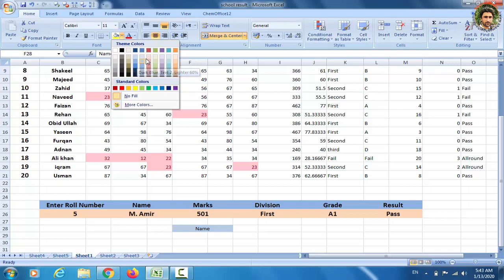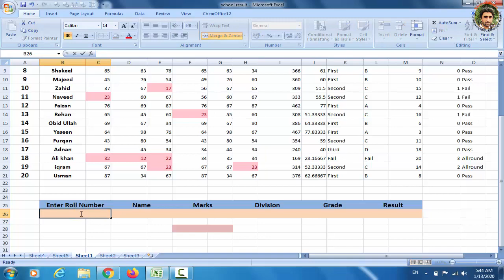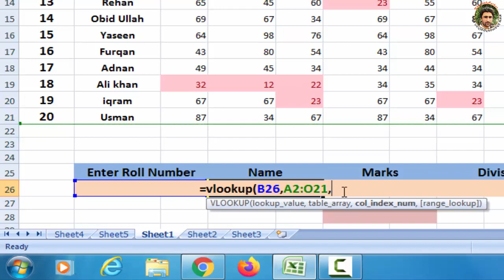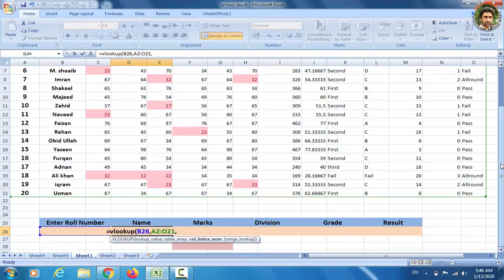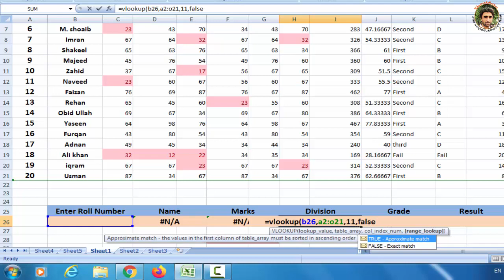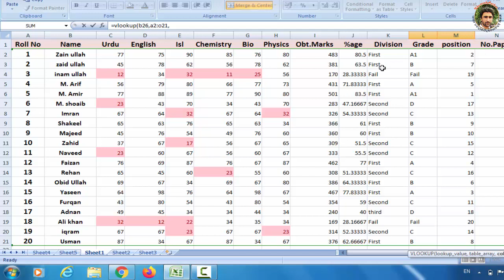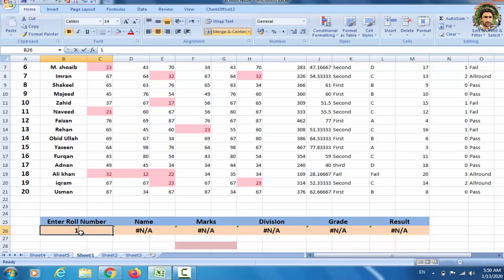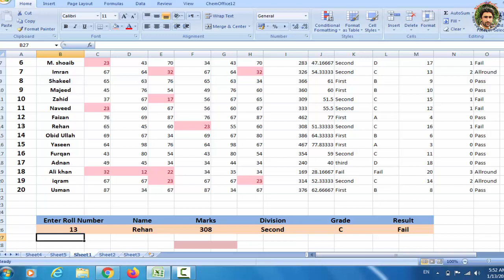How to Make School Result in Ms Excal in Urdu Hindi Tutorial Part 7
Hi Friends!! I am khamosh pathan here with another new video of Excel Course. in this video I tell you how to make school result in excel part 7. We complete the school result course in 6 or 7 video means we make 6 or 7 video on school result topic. watch complete course and learn how to make school result in excel.
Preparing of school result is very easy